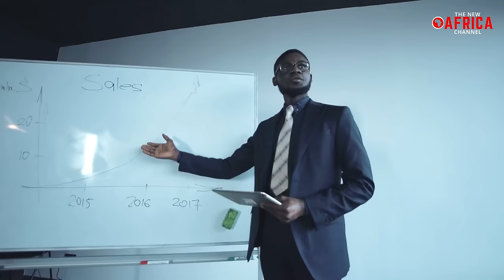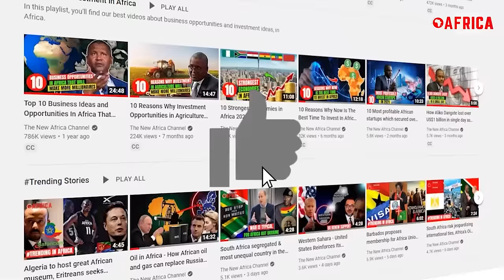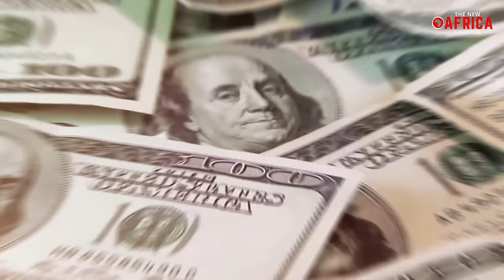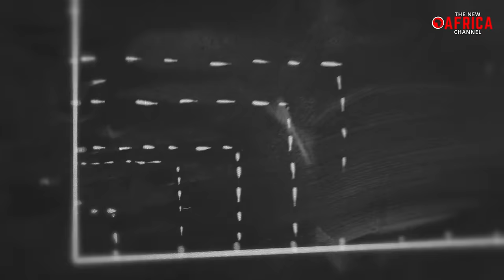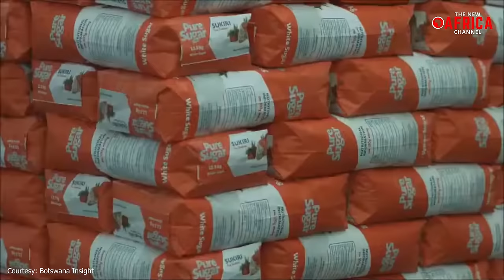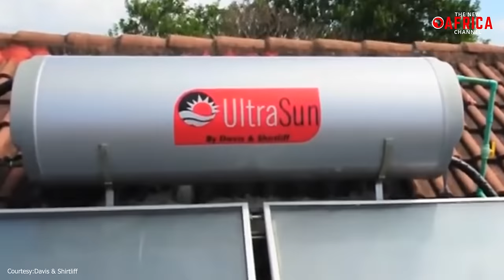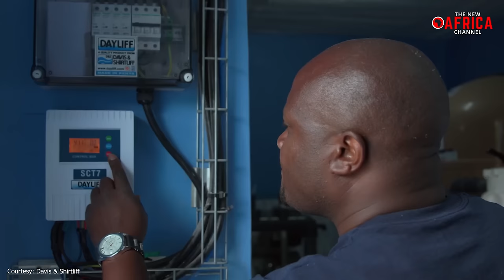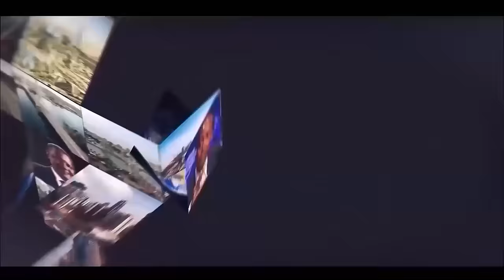30 Business Ideas That Will Make You Instant Millionaire in Africa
30 Business ideas That Will Make You a Millionaire in Africa - Due to its abundant resources, cutting-edge technology, and sizable markets, Africa offers a wealth of business opportunities. Over 136,000 millionaires reside on the continent already, with South Africa, Egypt, and Nigeria leading the pack. Even though young investors and business owners have also been adequately utilizing the opportunities that exist, many of these millionaires are older. According to the IMF's recent World Economic Outlook, six of the world's ten fastest-growing economies are in Africa. Furthermore, by 2050, the continent's economy could quadruple in size and be worth up to $29 trillion. Africa's path to economic prosperity, like that of China and India, will produce a slew of big winners. And, unfortunately, a lot of losers. The big difference is that most of the smart entrepreneurs who are currently making a fortune in Africa have a distinct perspective on the continent.
Strangely, while most people are annoyed and frustrated by these issues, the businesspeople who are transforming Africa and making a fortune are fired up and inspired by them. The successful African entrepreneurs use their creativity and innovation to tackle complex issues in a way that generates income, adds jobs, and improves the lives of people because they have a unique perspective on problems. Africa is a market that favors people who can solve problems. Therefore, the potential rewards are higher if you can solve larger problems. As such, our video today looks into the Top 30 Investment and Business Opportunities in Africa.

Concept:
best business ideas,  new business ideas,